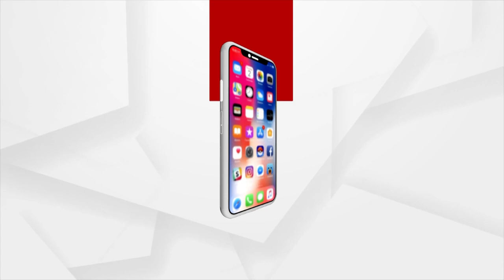Mahanadi Tribunal Team To Visit Jharsuguda Today